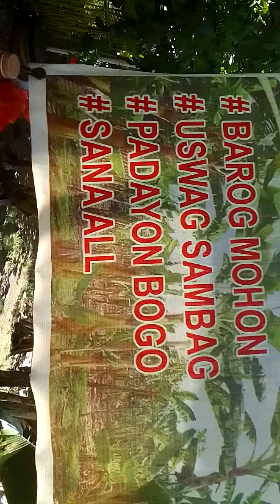Purok Mohon backyard garden#nicasiowapanaayu